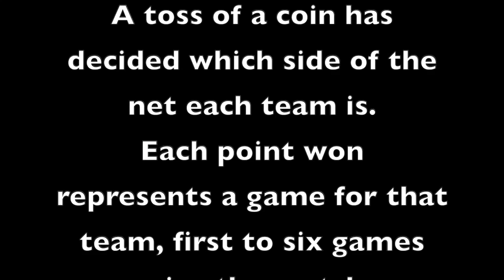Fantasy Tennis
This video was made to play a virtual tennis match from home whilst we can't have a real one due to the lock down. To play along toss a coin heads is team A tails is Team B then just watch to see who wins. Each tennis video has been placed in a random order. Team A is awarded all the points won on the nearside of the net. Team B is awarded all the points won on the far side of the net.